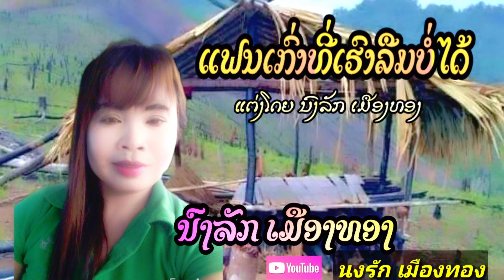แฟนเก่าที่เฮาลืมบ่ได้ ศิลปิน นงรัก เมืองทอง (ແຟນເກົ່າທີ່ເຮົາລືມບໍ່ໄດ້ ນັກຮ້ອງ ນົງລັກ ເມືອງທອງ)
ແຟນເກົ່າທີ່ເຮົາລືມບໍ່ໄດ້
ແຕ່ງໂດຍ ນົງລັກ ເມືອງທອງ
ດົນຕຣີ ອຈ ຈຸ໋ຍ ທ່າແຂກ
ຫ້ອງບັນທຶກສຽງ ອຈ  ເຈມ ສົມປອງ ກັບລຳ